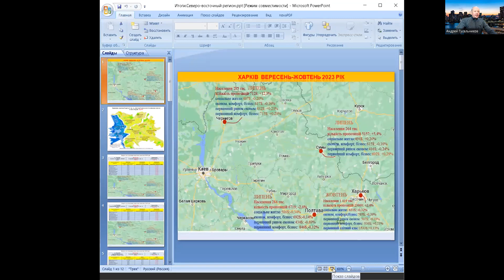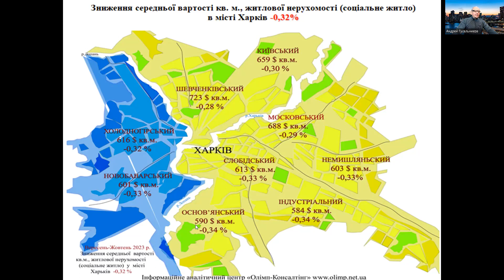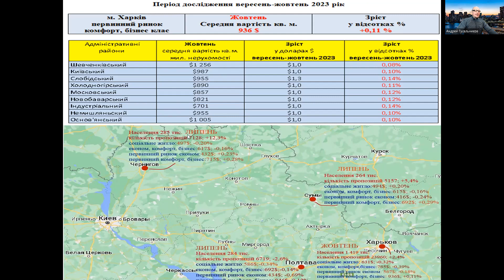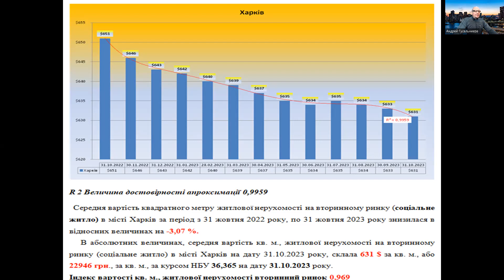Харьков недвижимость, октябрь 2023. Погода рынка недвижимости Украины, с Андреем Гусельниковым